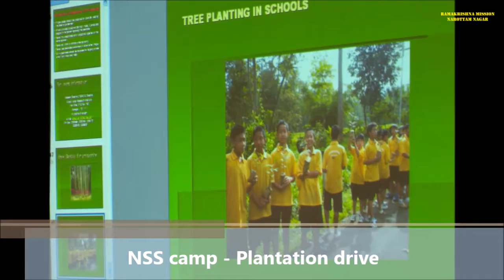NSS camp 2007 Ramakrishna Mission Narottam Nagar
Glimpses of NSS camp by the students of Higher Secondary Section held at Mopaya Village on 09th February 2007 and 03rd August 2007 of Ramakrishna Mission Narottam Nagar